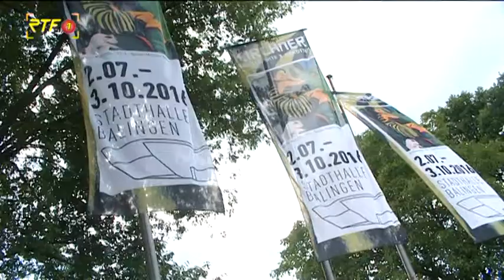Kirchner in Balingen – Vernissage zur Ausstellung des Mitbegründers des Expressionismus